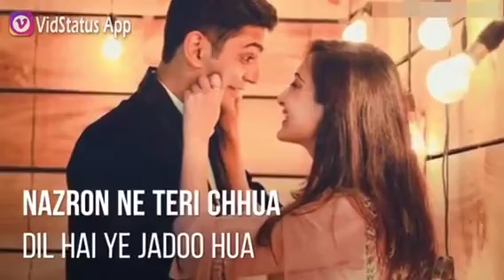Afreen Afreen female version status song